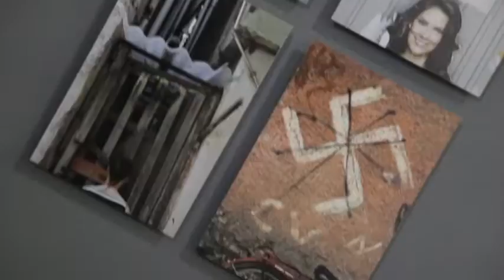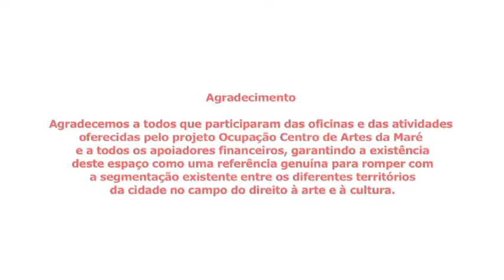PROJETO OCUPAÇÃO - CENTRO DE ARTES DA MARÉ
O projeto OCUPAÇÃO reuniu no Centro de Artes da Maré,  projetos do eixo Arte e Cultura realizados pela Redes de Desenvolvimento da Maré.

Patrocínio: Prefeitura do Rio de Janeiro - Secretaria Municipal de Cultura
Realização: Redes de Desenvolvimento da Maré
Apoio: Rock in Rio